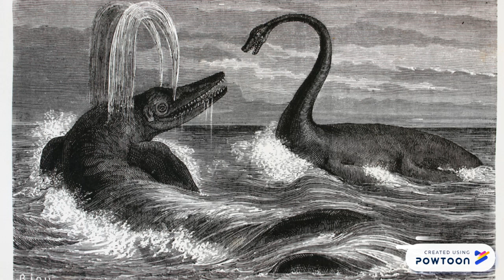Booktrailer Dinosaurios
LH5 egindako booktrailerra